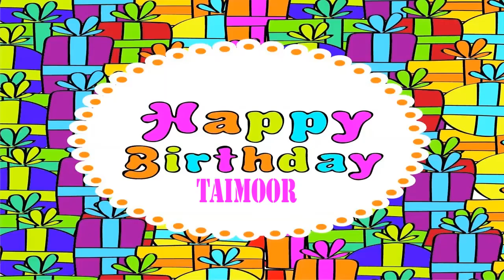Taimoor Birthday Wishes & Mensajes